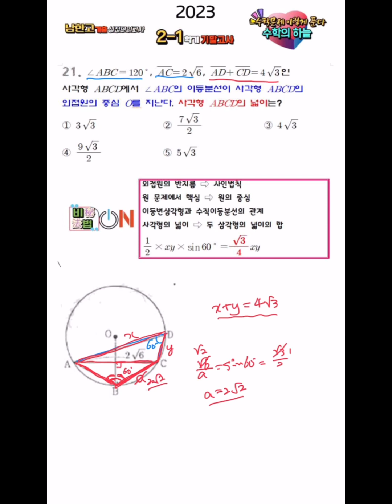2023년 남한고 2학년 1학기 기말고사 21번